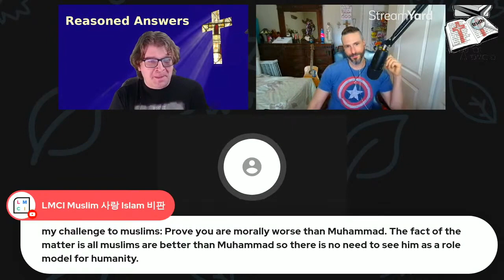Muslim Struggles to Explain how he is Morally Inferior to Muhammad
Poor Muslim Man Sassafras can't give a single example of how Muhammad is superior to him morally